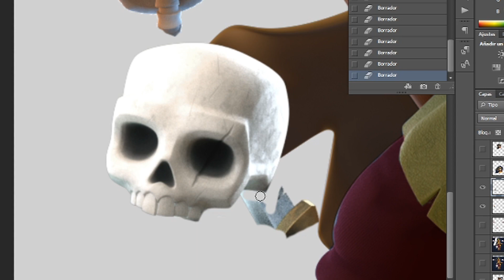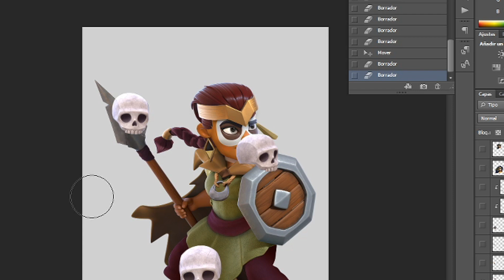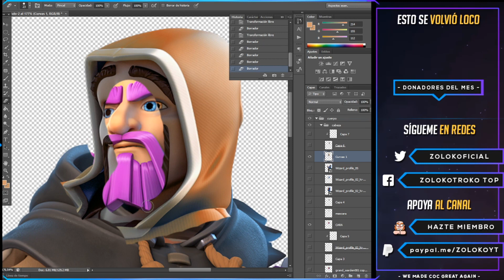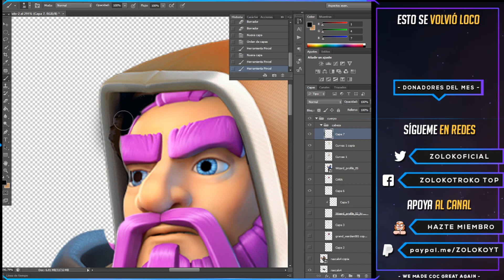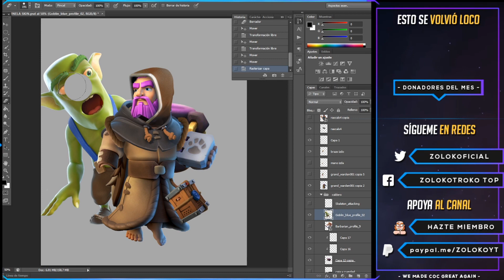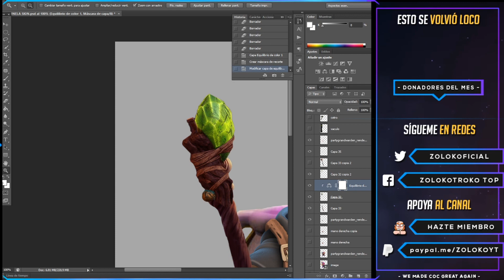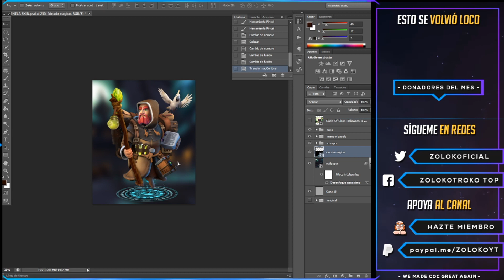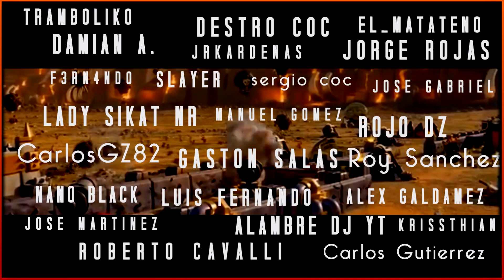QUIERO ESTAS NUEVAS SKINS EN CLASH OF CLANS 😍 | FAN ART Regalo por los 200k Suscriptores!